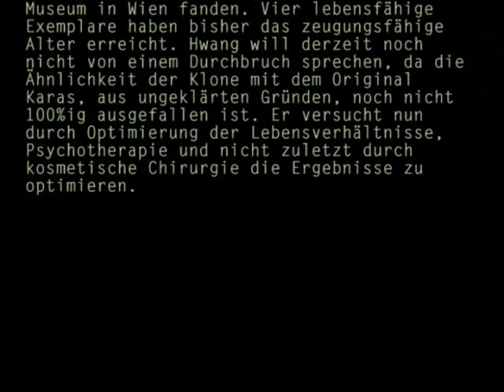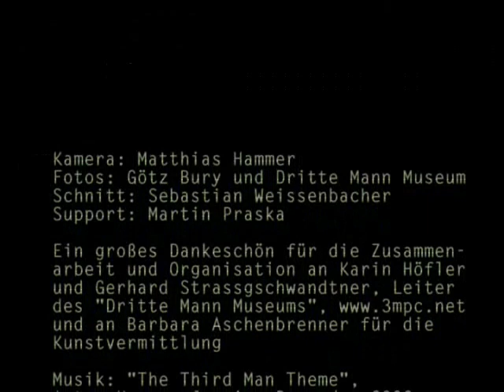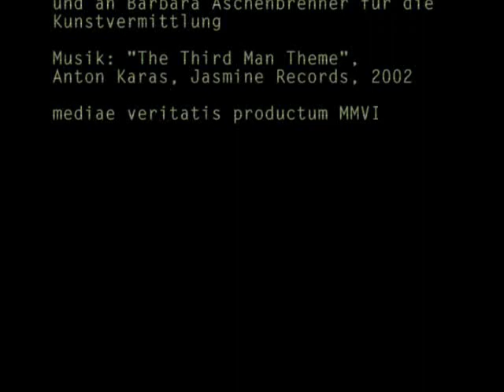Die halbe Wahrheit - Karas gekonnt geklont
Anläßlich des 100. Geburtstages von Anton Karas, der die Filmmusik für den Film "Der dritte Mann" komponierte, wurde der Koreanische Tiermediziner Hwang Woo-suk von der damaligen Bildungsministerin Elisabeth Gehrer beauftragt, den Zithervirtuosen aus einigen Hautschuppen, die an der Originalzither im Dritte Mann Museum in Wien gefunden wurden, zu klonen...